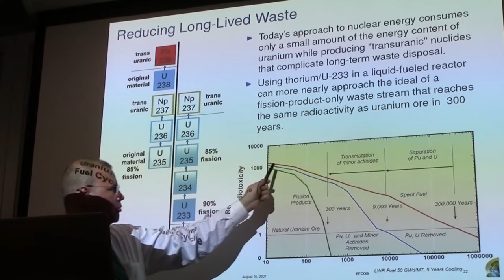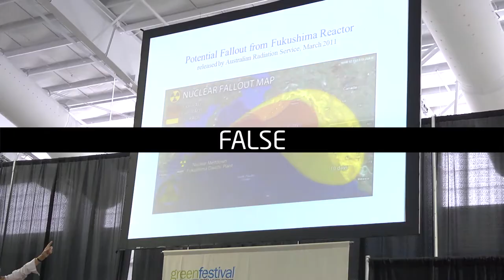5h47m17s05f Nuclear Industry - No Incentive to Communicate - Up and Atom! - TR2016a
There's no nuclear industry incentive for addressing the public's fear. No incentive to communicate that solutions even exist. Instead, put nuclear plants into early retirement, and free up the billions locked away in their decommissioning funds. Such perverse incentives have turned an industry once capable of crystal clear communication into the punching-bag of fake environmentalists.

Dr. Helen Caldicott:
Nuclear power produces a substantial amount of global warming gas.  Nuclear power produces massive quantities of global warming gas. In fact, a nuclear power plant will produce the same amount of CO2 in-toto, as a gas-fired plant- So you might as well just use gas.
Carbon footprint of nuclear is much higher than wind and solar.

Greenpeace:
Everything pales in comparison to nuclear!

If the nuclear industry wants to correct misinformation directly, they can do it.
Up, and, at them.

That is a hundred-million dollar communications challenge-
Up and atom!

-for a multi-billion dollar industry.

Dr. Helen Caldicott:
They haven't sued me. So, I'm right.